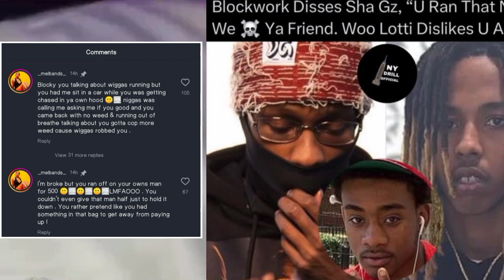Blockwork Disses Sha Gz for Chilling with His Ex and Making Allegations